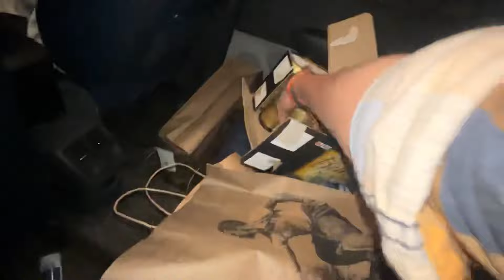2 peti Bear Pi krr full set 🥂🥂| Meeta katwalia